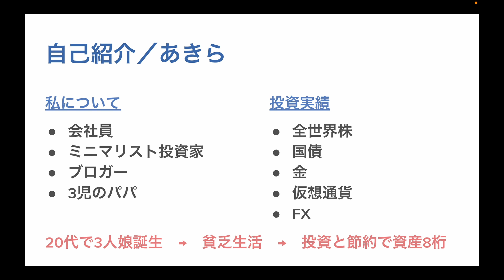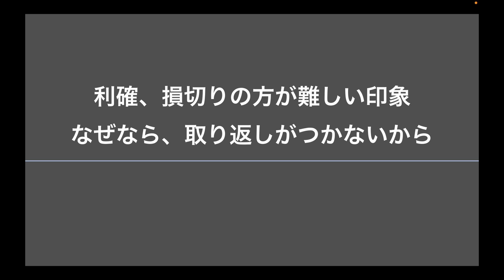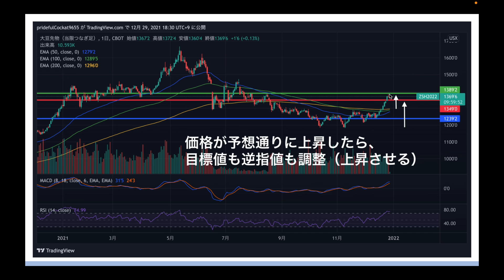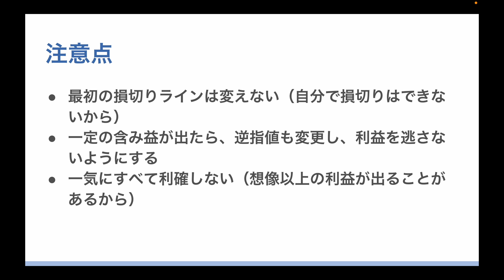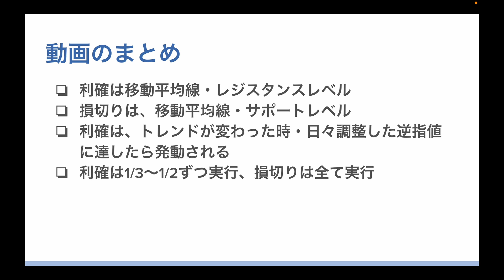【利確と損切りは難しい】どうやって損切りと利確をするの？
利確と損切りって難しくない？
投資を1年以上続けてきて、短期投資にチャレンジした投資家からの助言です。

コレから短期投資をしようと考えているなら、知っておきたいスキル。

00:37　あなたの悩み
01:06　あなたができるようになること
01:33　あなたに知ってほしいこと
02:13　貯蓄率の基本
03:58　貯蓄率は即効性がある
06:28　支出を減らすのにスキルはいらない
06:52　貯蓄率はリタイア後も重要な要素
08:15　まとめ

【投資で参考になった本】
▼図解・最新 難しいことはわかりませんが、お金の増やし方を教えてください!
✓老後に必要な資金を計算できる
✓自分の資産の何割を現金、株、債券に分配すればよいか理解できる
✓具体的な証券会社、投資先の銘柄が学べる
✓各種保険の必要性が理解できる

▼世界のお金持ちが実践するお金の増やし方
✓ポートフォリオを分散できる
✓危機に強いポートフォリオを作れる
✓ETF、債券、コモディティなどの具体的なオススメ投資銘柄を学べる
✓チャートの使い方が理解できる

▼本当の自由を手に入れる お金の大学
✓貯める、稼ぐ、増やす、守る、使うの無駄を省ける
✓投資のためのお金を作れる

1度に10冊まで読み放題！月額980円で読書を楽しめる。

▼Coincheck（コインチェック）が仮想通貨初心者にオススメできる理由3選【利用者がレビュー｜Q&A付き】

▼投資初心者におすすめの本を厳選して9冊をロードマップとして紹介【この本を読んで7桁の資産運用実践中】

▼【完全初心者向け】サラリーマンのお金の勉強のはじめ方｜何から始めればいいかわからないあなた

▼【運用実績紹介】ミニマリストが6ヶ月のほったらかし投資をすると、お金はいくら増えるのか！

▼【断言】AudibleとKindle Unlimitedを比較し、どっちがいいか解説

▼AFFINGER6の購入と導入方法を3つのステップで紹介【作業時間は5分｜AFFINGER6購入者が解説｜画像とQ&A付き】

・本業は会社員
・20代で3人娘誕生→生活費を稼ぐのが限界の貧乏生活→投資と節約で資産8桁
・2031年（45歳）までに資産3,000万円を作り、サイドFIREを目指す

◆投資実績
・投資している金融商品：全世界株・国債・金・仮想通貨・FXへ投資
・長期投資：ETFを中心にコツコツ毎月投資
・短期投資：空売り、ヘッジ、FX
・50万円から投資を開始し、現在の投資金額は750万円ほど

※Amazonのアソシエイトとして、自由を掴むチャンネルは収入を得ています。